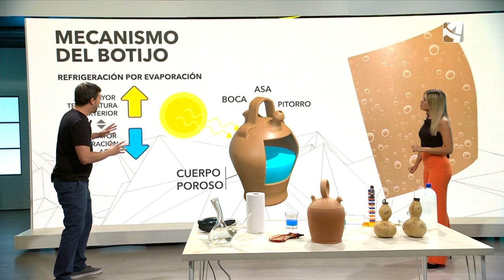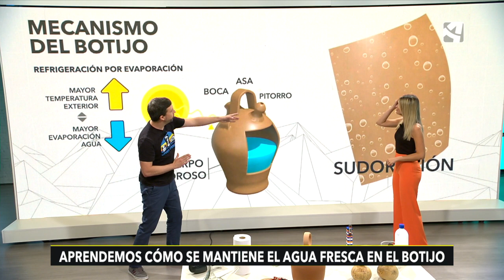EL BOTIJO, CAPAZ DE AUTOREFRIGERARSE